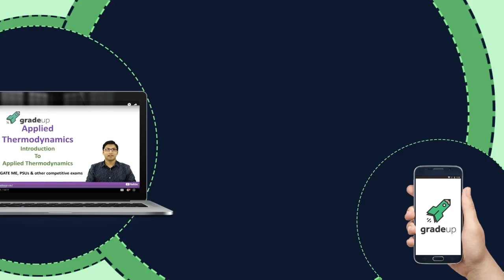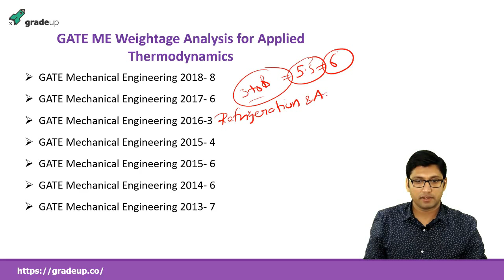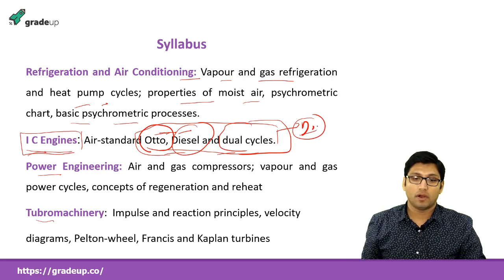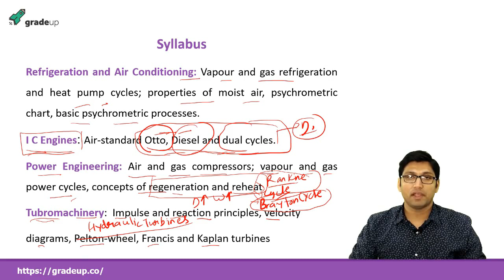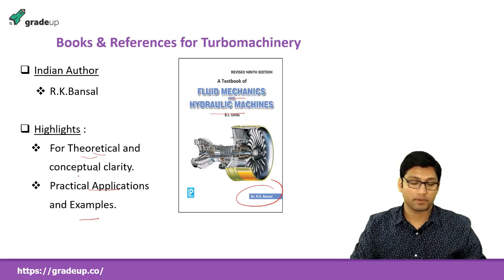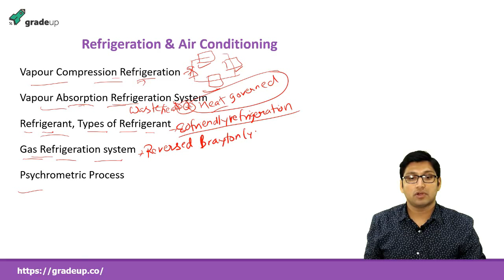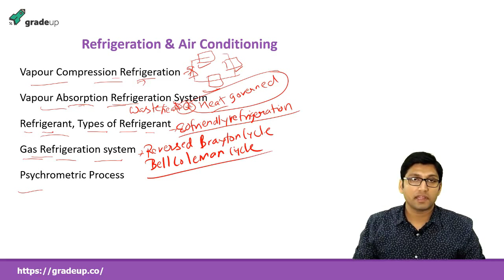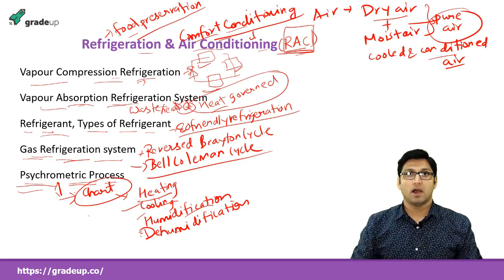Applied Thermodynamics GATE Lectures 2019| Refrigeration/RAC, IC Engine, Power Plant, Turbomachinery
Applied Thermodynamics lecture that includes Refrigeration, Air Conditioning (RAC), IC Engine.

This GATE Lecture includes:
- Weightage Analysis of Previous GATE ME Exams
- Refrigeration, Turbomachinery, Power Plant Engineering, IC Engine syllabus for GATE
- Books for Applied Thermodynamics topics
- Applied Thermodynamics GATE Basics

Practice Refrigeration, Air Conditioning (Applied Thermodynamics) questions with FREE GATE ME 2019 Mocks

Try Free Mock Now!